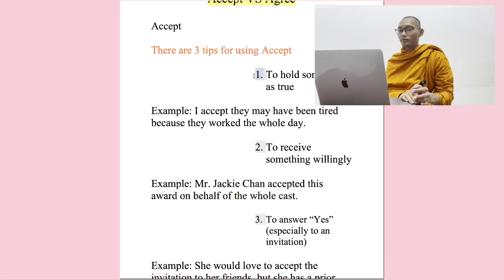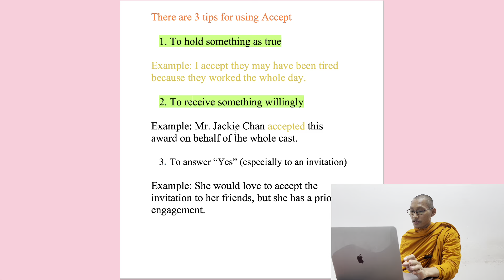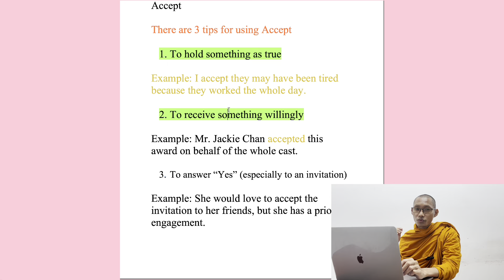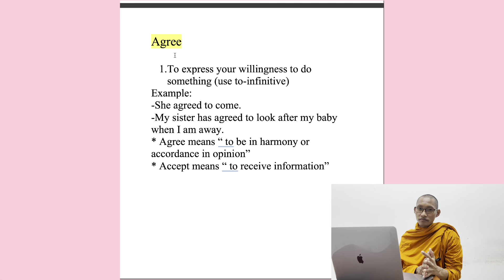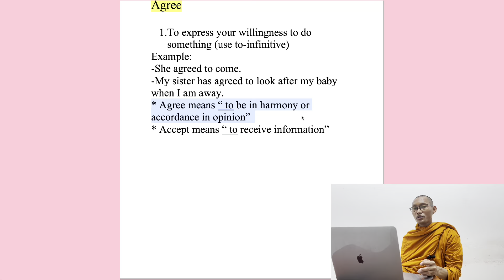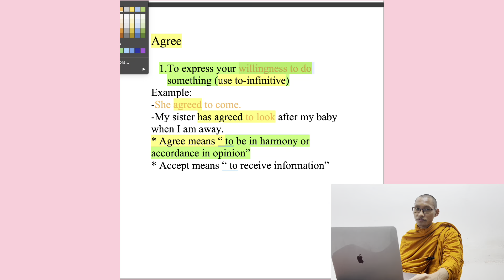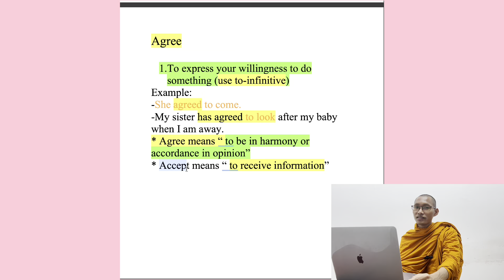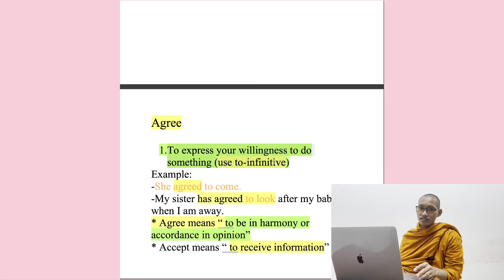How to use Accept and Agree correctly-ការប្រើប្រាស់ Accept and Agree ឱ្យបានត្រឹមត្រូវ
In this video, you know clearly how to use accept and agree.